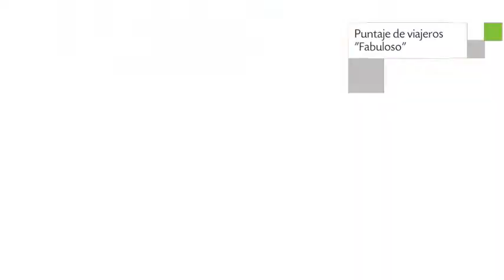Hotel Dann Carlton Bogotá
Dann Carlton Bogota presenta 139 habitaciones con minibar, ducha y caja fuerte. La propiedad de Dann Carlton Bogota se encuentra enclavada en Avenida 15 N 103 - 60. Dann Carlton Bogota es una alternativa ideal para dormir en la ciudad de Bogotá.